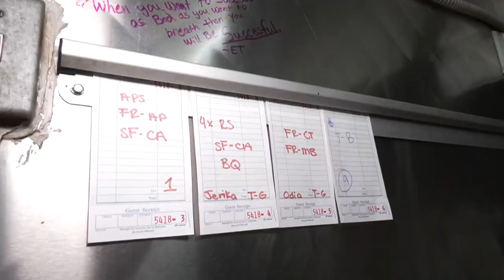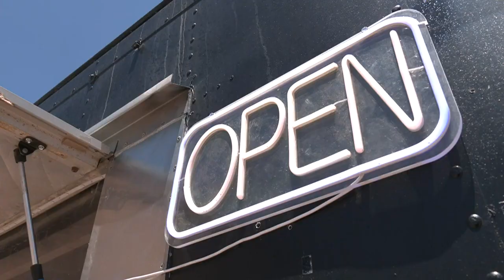SMALL BUSINESS SUMMER: Ratengo Food Truck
Ratengo’s food truck is located at Blue Barn Coffee Co. in Andrews, TX: 1212 NE Mustang Dr.